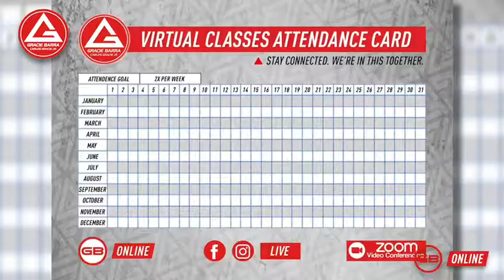Gracie Barra Virtual Classes